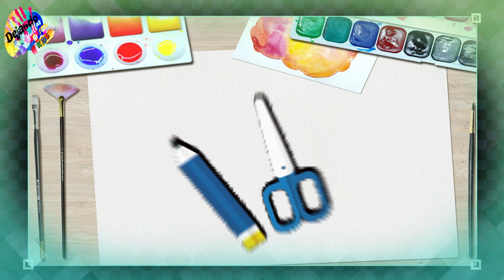COMO HACER MUÑECOS BÍBLICOS CON ROLLO DE PAPEL HIGIÉNICO-RECICLAJE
Las medidas están disponibles para impresión en nuestra página:
MATERIALES NECESARIOS:
Rollo de papel higiénico
Pegamento
Plumón negro delgado
Papel de colores o de regalo
tijera
1 pedacito de tela
1 pedazo de 20 cm de liga o hijo